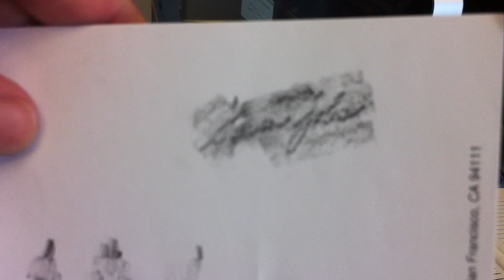Larry Marcus takes a rubbing of Steve Jobs' signature from original Macintosh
VC and tech collector Larry Marcus takes a rubbing from inside the original Macintosh case to extract Steve Jobs' signature. By Rafe Needleman.